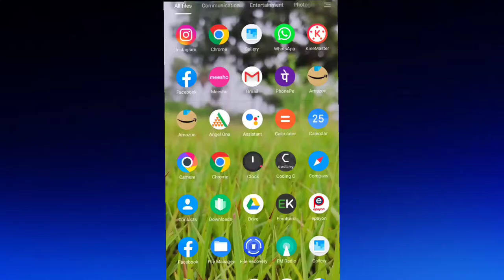Recover hacked gmail I'd😭 in 1 sec 😯.how to recover gmail account.gmail account recovery .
how to secure gmail account from hackers

YouTube shorts
Tech with surya
Techvideo
Technology video
Technical Guruji
Tech with Surya
Surya
Surya Bhai
Tech Surya
Surya tech
Surya Bhai
Tech with Surya
Technology video
Tech video

MY GEAR🤗

My Tripod

My Laptop